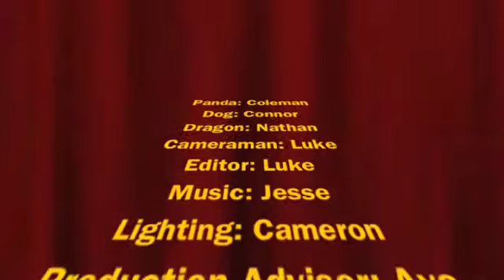Dancies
Dancing animals. Everybody watch this!